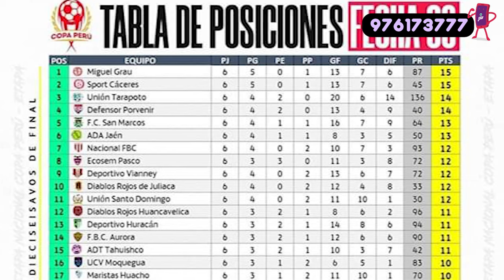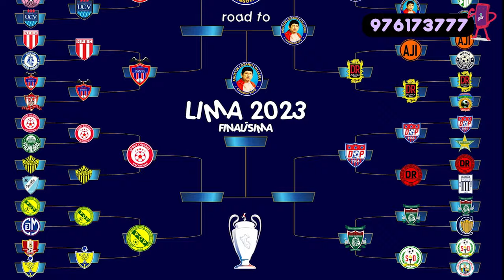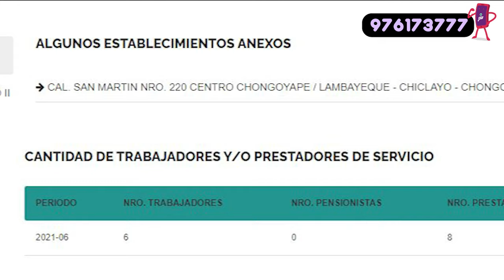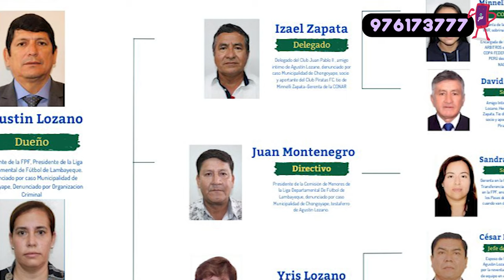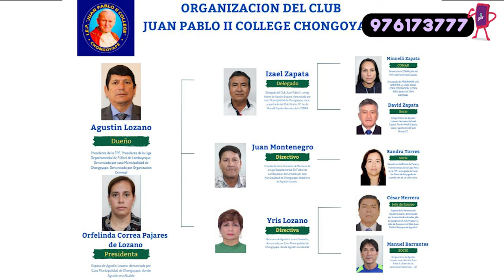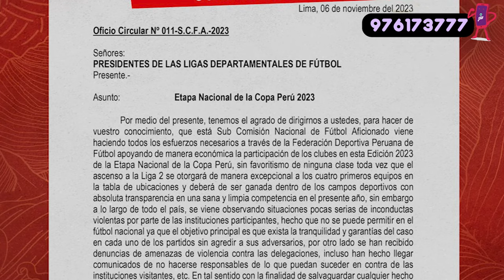La Copa Perú y ¿el equipo de Lozano?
A falta de cámaras por las irregularidades que suceden en la Copa Perú, explicaremos el formato y qué equipos todavía se mantienen en competición.